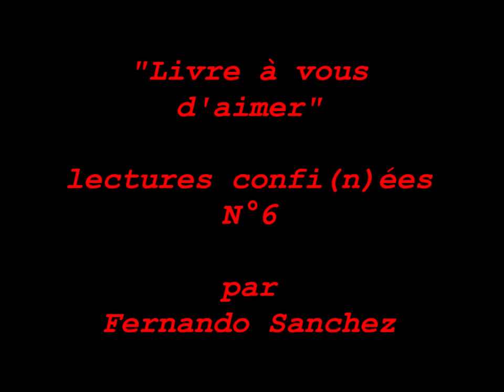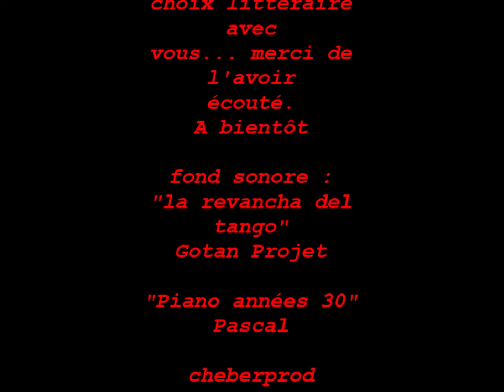'Livre à vous d'aimer' Lectures confinées N°6 par Fernando Sanchez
"B" comme alphonse boudard
Rues barricadées, drapeaux tricolores. Paris à l'heure de la libération.
Extrait de " les combattants du petit bonheur ";